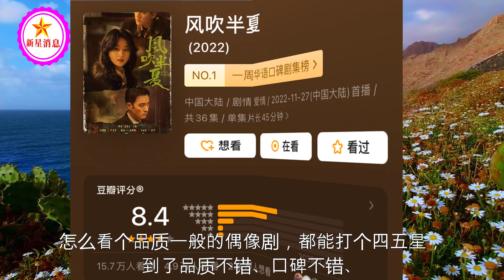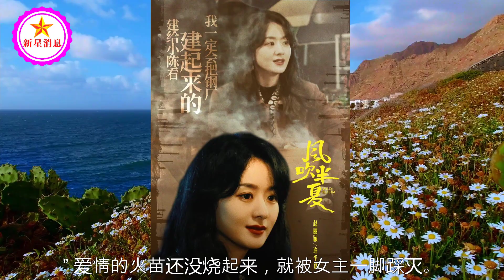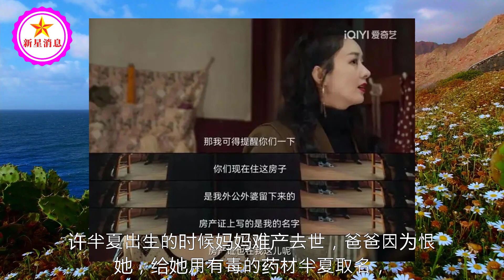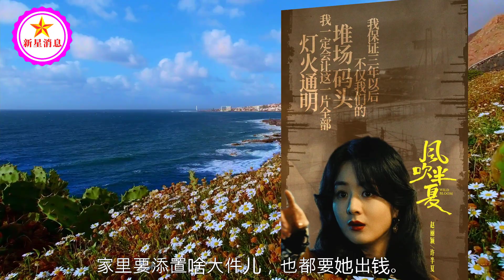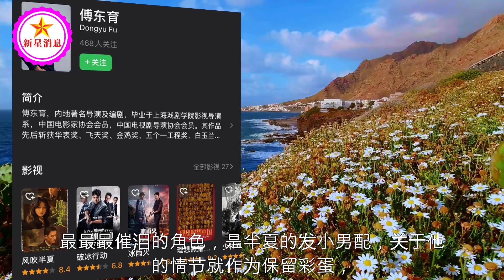不许给赵丽颖“差评”！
不许给赵丽颖“差评”！| 新星消息